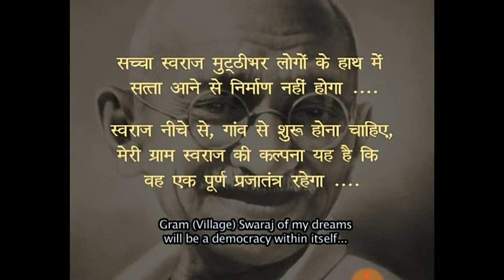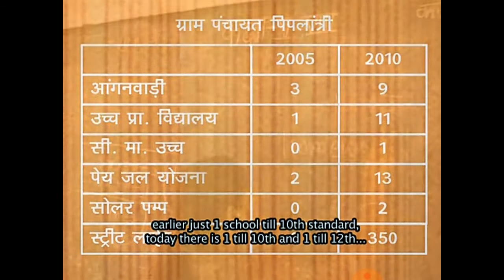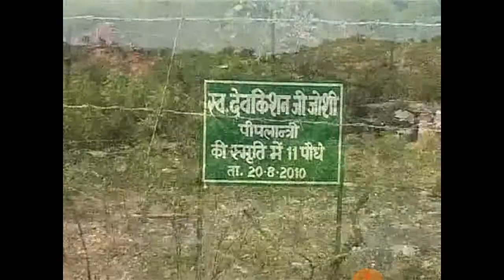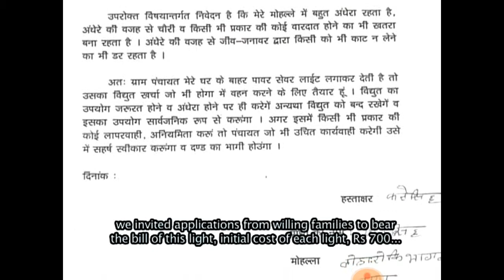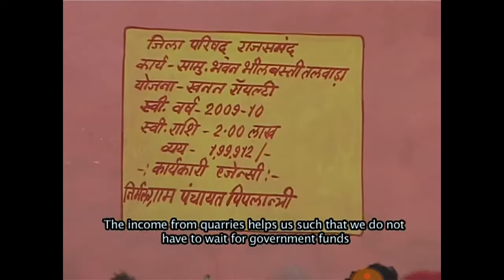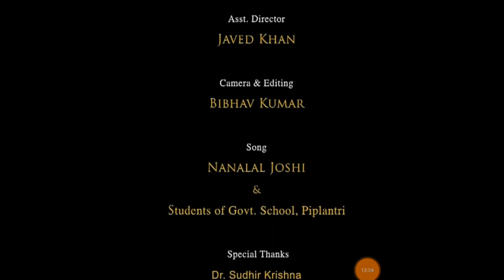piplantri village rajasthan example of development